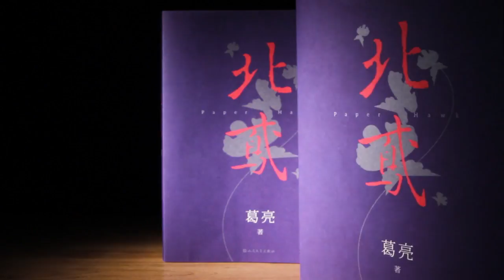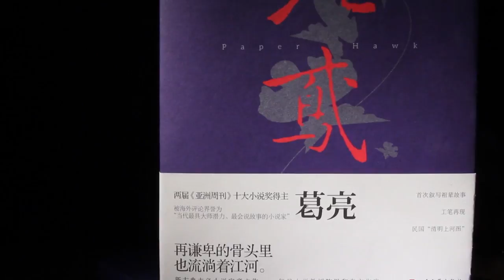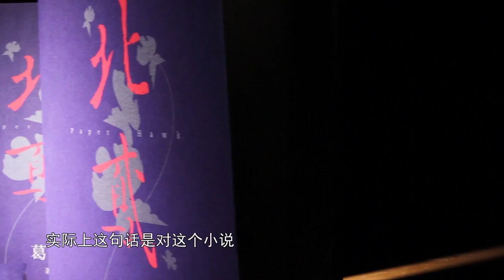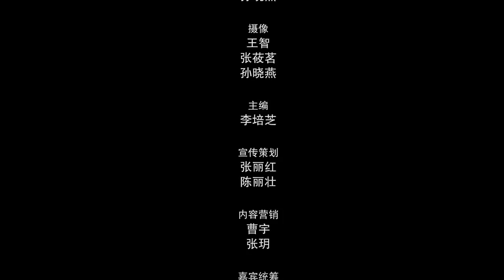【我的书】葛亮《北鸢》 再谦卑的骨头里也流淌着江河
节目以书为核心，关注和书相关的的各类目标（包括作者，出版社，图书馆，书店等）。 在保持文艺基调的同时，不缺少知识性，趣味性， 秉承“有高度但不要高处不胜寒、 有深度但不要深不可测、 有娱乐性但不要流于低俗、 有顺势但不要一味迎合”的栏目理念，让观众切身体会书中泛舟的乐趣。